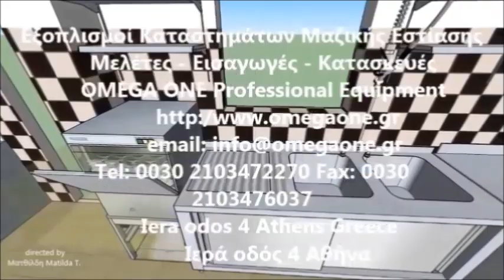Επαγγελματικές Φραπιέρες, Καφέ Φρέντο, Αφρόγαλα, & Ποτά, Classic Frappe Maker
Φραπεδιερα
φραπιερα μαυρη
φραπιερες κοκκινες
επαγγελματικες φραπιερες,
Φραπεδιερες,
Φραπιέρες ασημί
επαγγελματικες φραπιερες τιμές,
μιξερ φραπεδιέρα,
συσκευές φραπέ,
φραπιέρες μιξερ μπλέντερ,
μιξερ φραπέ,
φραπιερες επαγγελματικες,
φραπιερες ελληνικης κατασκευής,
φραπιερες ανοξείδωτες
Milk shake Maker,
Cocktail Mixer,
Drinks Mixer,
Milk Shake Mixer,
Single Milkshake Mixer,
Greek Nescafe Frappe Coffee,
Commercial Milkshake Machine
Drink Mixers
Milk Shake & Drink Mixer
milkshakes drink mixer
2 Speed Drink Mixer
Makineri per frape
 میلک شیک همیلتون بیچ
 میلک شیک تک لیوان همیلتون بیچ
Automatic Milkshake Mixer Silver
Automatic Milkshake Mixer Nisbets
commercial milkshake maker
Бар миксер
бъркалка за фрапе
Миксер за фрапе и нес кафе Singer
Миксери за фрапе
Mikseri
Bar mikser 2u1
Machine à milk-shake,
électrique avec bol
Appareil à milk shake
Appareil mixeur ou milk-shake simple
Spindel Drink Mixer,
machine milk shake professionnel,
elektrischer Drink-Mixer,
elektrischer Drink-Mixer,
შეიკერი მანქანა
Milkshakemaskiner
milkshake, maskine
 jäätisekokteilide
Milkshake Makers & Milkshake Mixers
מכשיר להכנת מילקשייק 3 ראשים תוצרת
מכונת מילקשייק מקצועית כפולה
 מיקסר מילקשייק
Batidoras de columna
Batidora de columna individual color azul
BATIDORA ELÉCTRICA SIMPLE EN COLUMNA
Frullatore doppio per frappè - INOX
Frullatore per frappè con bicchiere in acciaio
Mixer bar frullatore per frappè e cocktails a due velocità
Attrezzature per fiere: scopri la nostra
Frullatori - Blender - Mixer Frappè
Machine à milk-shake 1 verre Lexan 650 cl
Appareil à milk shake double
elektrinis kokteiliu plaktuvas
Pieno kokteilių plaktuvas
Anvil Summit milkshake mixer
MILKSHAKE MACHINE SUMMIT(BLACK) - SINGLE
Milk Shake Mixer
Milkshakemaskin i retrodesign
DOBBEL MILKSHAKEMASKIN DRINKMIKSER.
Milkshake maskin. Eeeelsker milkshake
Frappé gép
FRAPPÉ KÉSZÍTŐ DUPLA
Frappé Mixerek
Frappé készítők
Купить Миксер молочный
Миксер молочный на 2 стакана
миксер для молочных коктейлей
Миксеры молочные
Milkshaker
4 jaar geleden
Vind milkshake mixer op Marktplaats
barmixers en milkshakers van Santos
Milkshake mixer
Frappe mikser
Blender gastronomiczny do przygotowywania frappe, koktajli,
miksery-frappe
Elektryczny shaker barowy
Drink Mixer Shaker 100W 450ml.
Aparat frappe simplu, pahar policarbonat de 0,5 litri
Mixer pentru frappe
Mixer frappe dublu
Наверняка, каждый пробовал молочный коктейль
Миксер
Шейкер для коктейлей
Mikseri
Kava pijača mixer
Barviti mešalniki za pijače
Aparati za pripravo pijač
mixér na frappe kávu
Mixér na frapé
Mixéry, odšťavovače, multifunkčné zariadenia
milkshake mixer med 2 Lexan koppar 0,5 liter, 1 hastighet
milkshake-maskin - Juicer
Milkshakemaskin - drinkmixer - dubbel - 700 ml
Mixér barový dvojitý na koktejly
Barové frappe mixery
FRAPPÉ SHAKER STOLNÍ
milkshake karıştırıcı
milkshake Makinası
İçecek Karıştırıcı
Milkshake Mikser